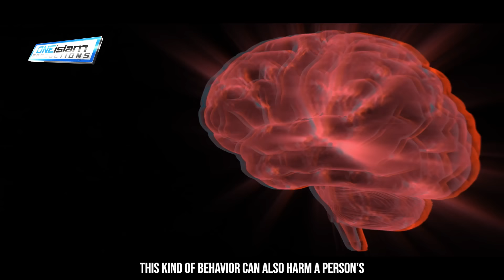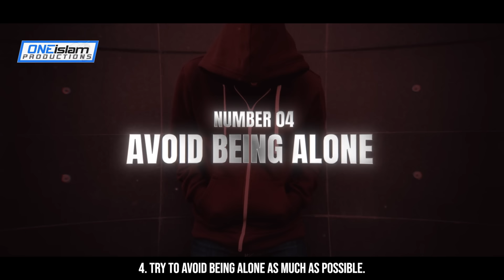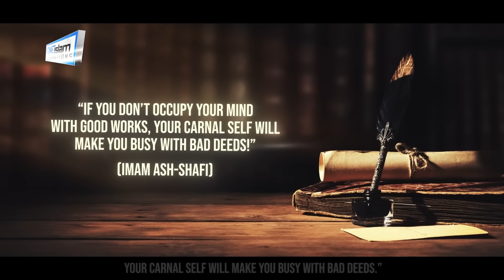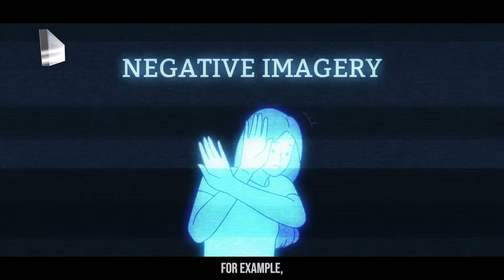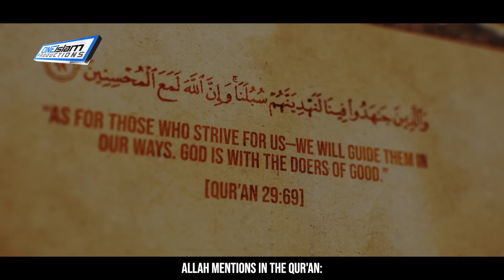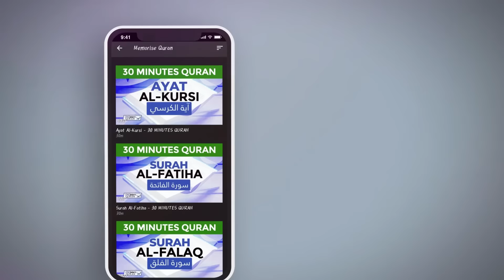Ultimate Islamic Guide To Masturbation Addiction